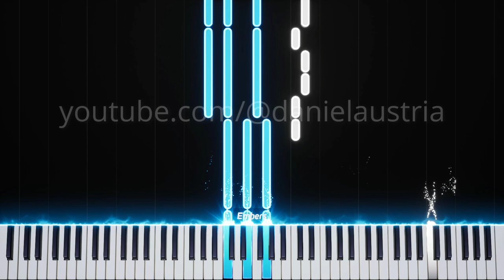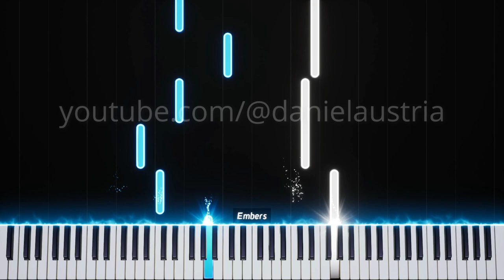Bubble OST | UTAtoHIBIKI | Synthesia Tutorial | Piano Cover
// CREDITS
Title: UTAtoHIBIKI
Artist: Hiroyuki Sawano